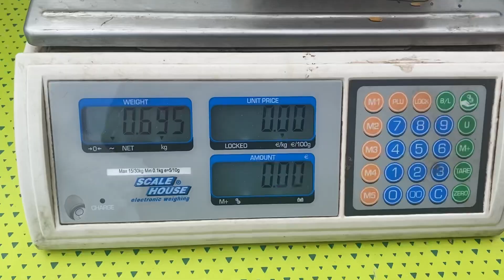Le Riz Réunionnais sur la bonne voie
Après avoir sécurisé la semence, en qualité et quantité, l’association Riziculteurs Péi 974 s’emploie à changer d’échelle. Celle-ci a présenté aujourd’hui une parcelle de 0,5 ha semé grâce à un semoir tracté qui facilite grandement le travail de mise en place des grandes parcelles. Notre reporter Jeetun Rajiv s’est rendu sur place.

article : Élodie HOARAU
reportage : R.JEETUN
FREEDOM.fr